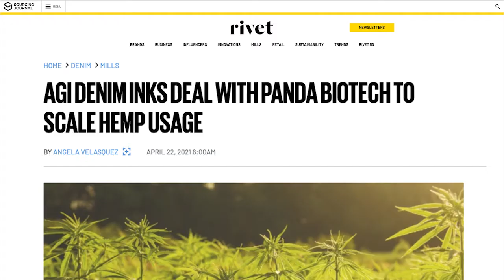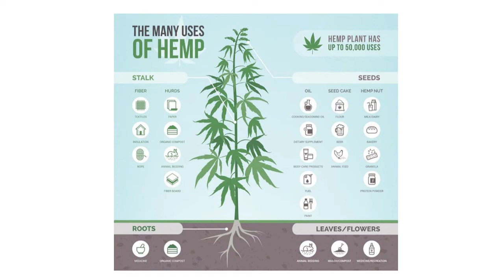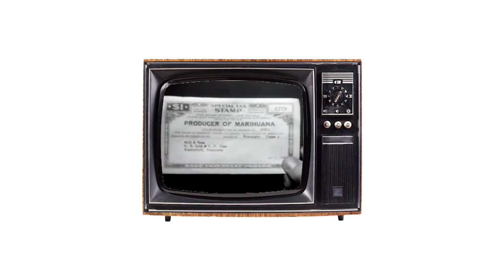AGI DENIM X PANDA BIO TECH - KINGPINS INTERVIEW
AGI Denim x Panda Biotech – Kingpins Show Interview

Hosted by Mohsin Sajid, of ENDRIME® and educational Denim Platform: Denim History

With:

Hasan Javed – AGI Denim
Ali Tekin– AGI Denim
Dixie Carter – Panda Biotech
Scott Evans - Panda Biotech

Graphics, recording and editing by Mohsin Sajid and Sadia Rafique from ENDRIME® for AGI Denim

Pre Recording – 9th September